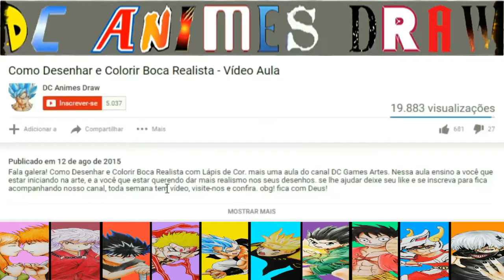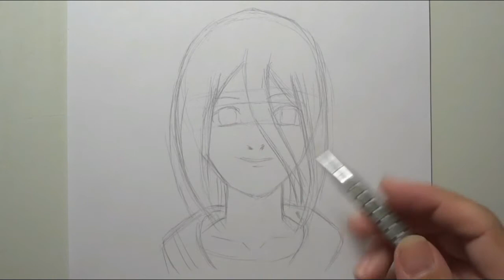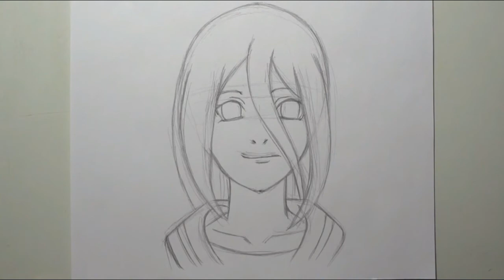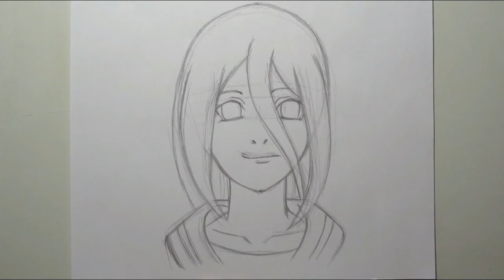Como Desenhar Hanabi Boruto Naruto Next Generations - How to Draw Hanabi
Hoje ensinarei para você a Hanabi com um esboço avançado e ao mesmo tempo mais prático. Na DCAnimesDraw tem muito mais.
Gostaram? Como Desenhar Hanabi Boruto Naruto Next Generations - How to Draw Hanabi. Fique com Deus!